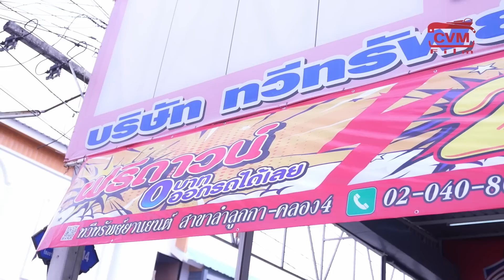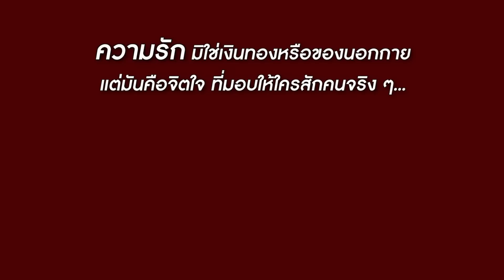สินสอดเป็นมอเตอร์ไซค์ นี่แกคิดอะไรอยู่ | CVM Film